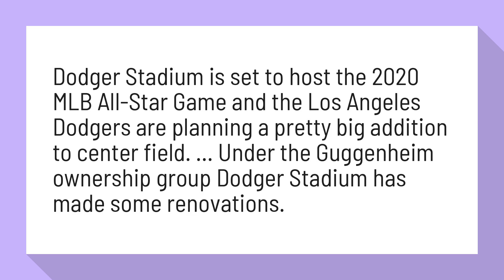Are the Dodgers getting a new stadium?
Los Angeles Dodgers: New photos show plans for center field ...

Dodger Stadium is set to host the 2020 MLB All-Star Game and the Los Angeles Dodgers are planning a pretty big addition to center field. ... Under the Guggenheim ownership group Dodger Stadium has made some renovations.